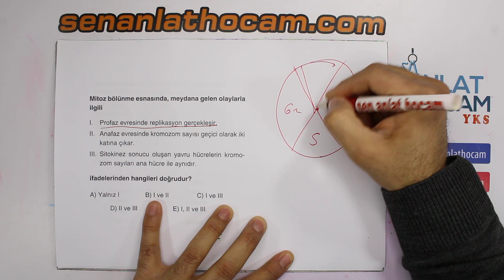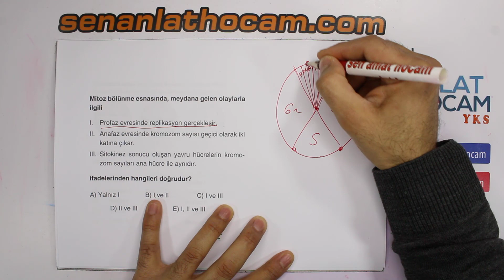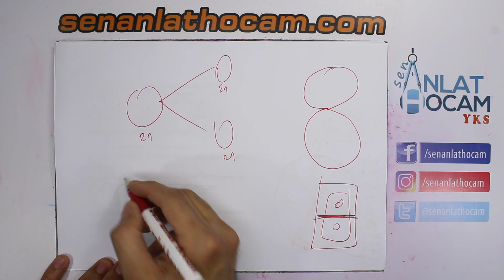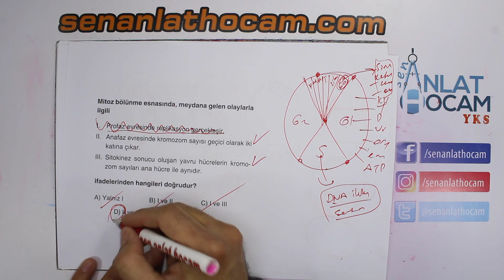TAM TYT LİK BİR SORU (Mitoz bölünme) Yapabilenler yoruma lütfen!!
TYTBİYOLOJİ

biyoloji soru çözümü,zor biyoloji soru çözümleri,zor biyoloji soru çözümü,çıkmış biyoloji soru çözümü,aşırı zor biyoloji soru çözümü,efsane biyoloji soru çözümleri,rekombinant dna soru çözümleri

BAKIŞ AÇISI KAZANDIRACAK BİR HÜCRE  SORUSU 💙 BİYOLOJİ FULLENECEEKKKKKK!! (yapanlar yoruma lütfen)